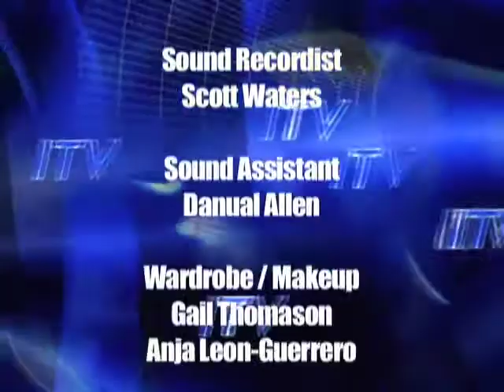ITV Nightlife interviews Steve DePietroat WMC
ITV Nightlife takes the audience for an intimate look at the hottest entertainment venues around the country. Viewers get in-depth tours from club owners and managers. ITV hosts interview the most popular DJs and heads out to see cities in action.